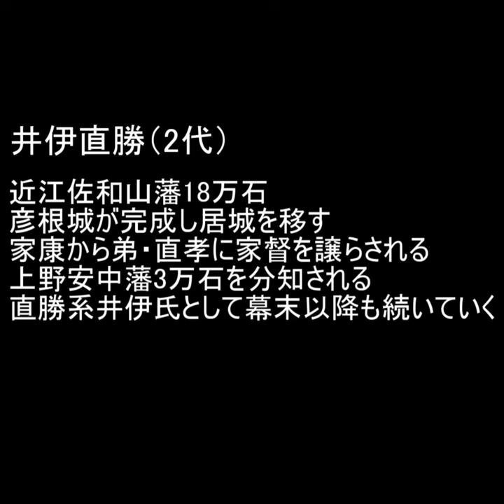1分で井伊直政の子孫はどうなる？【どうする家康】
※ぼかし部分は「桜田門外の変」です。

▼本動画
徳川四天王と石川数正の子孫たち【繁栄？没落？どうなった？】

▼使用画像
Wikipedia
大河ドラマ「おんな城主 直虎」より

▼音楽
BGMer
（漢太鼓）